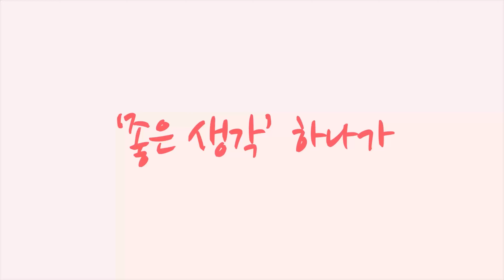[황병준TV]스캇 랜섬 19번째 아침 운동 아차산 라이딩 2020.06.18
스캇 랜섬 19번째
아침 운동 아차산 라이딩

Sony a7m3

Lens
Sony 28-70mm
Sony 24-105mm
Sony 50mm

osmo
osmo pocket
nikon J5
mavic pro
Sony  FRD3000

Gimbal
bero 3x-Lite